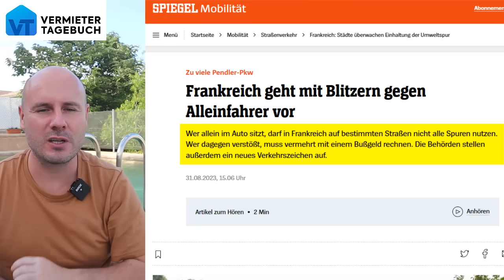Neues Verbot: 135€ Strafe beim ALLEINE Auto-Fahren!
Die grünen Klimaaktivisten haben sich ein neues Auto-Verbot ausgedacht! Du darfst in Zukunft auf bestimmten Strassen nicht mehr alleine Auto fahren! Wenn du erwischt wirst, zahlst du 135€ Buße!